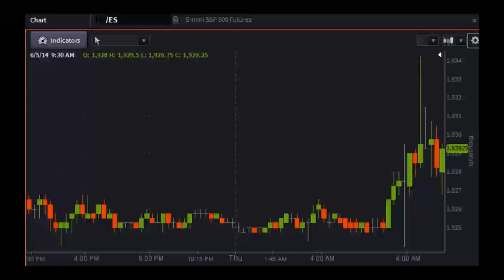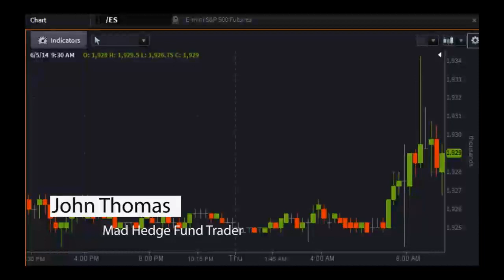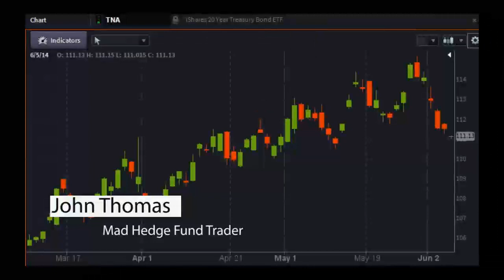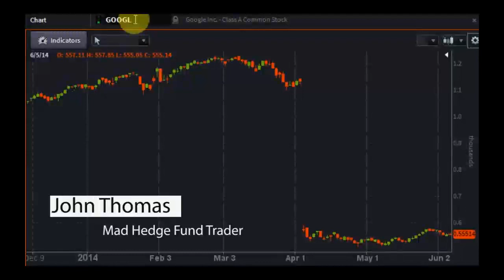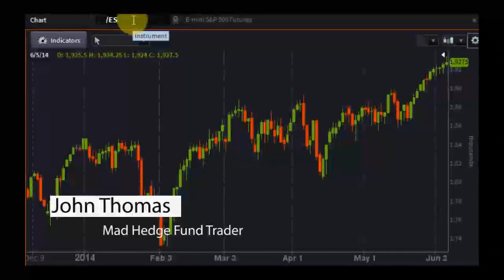Mad Hedge Fund Trader John Thomas - PreMarket Prep for June 5, 2014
Special guest: John Thomas is the author of the Mad Hedge Fund Trader, a "unique package of products and services that enhances your investment performance." He has previously worked as a director of the Swiss Bank Corp and correspondent for The Economist and the Financial Times.